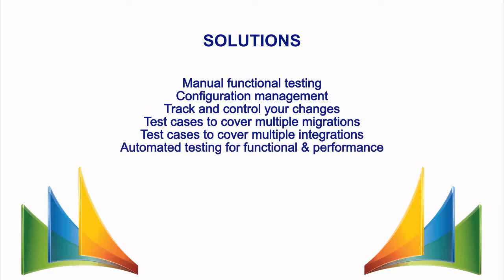Microsoft Dynamics CRM & AX Testing | Testhouse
Challenges faced when Implementing Microsoft Dynamics CRM & AX